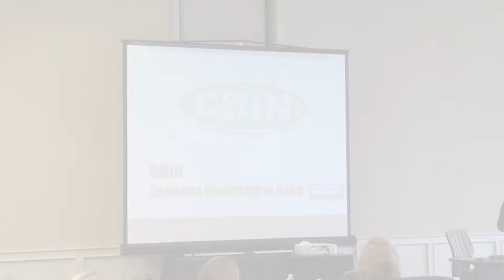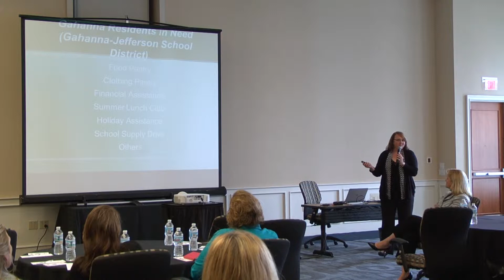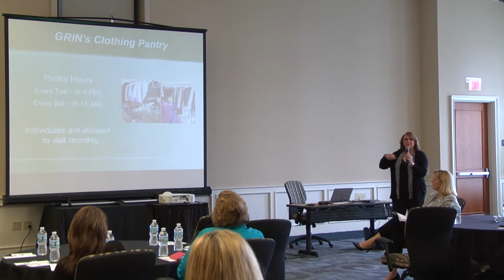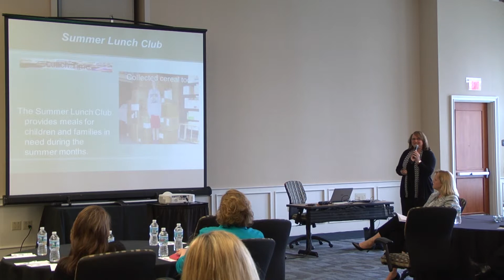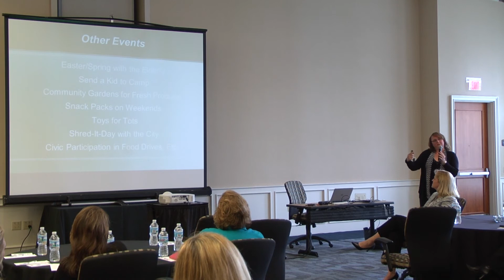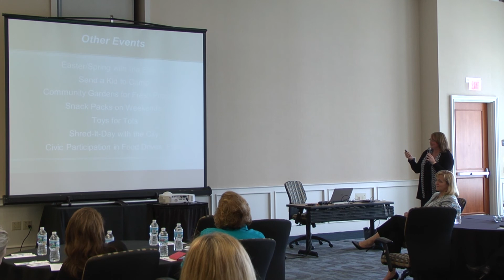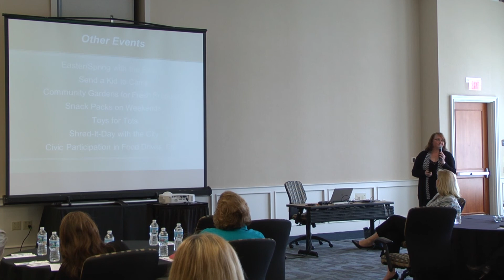Gahanna Residents in Need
CBKT Foundation breakfast